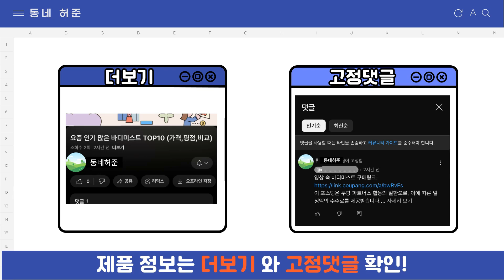요즘 인기 많은 폴딩카트 추천 TOP7 (가격,평점,비교)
요즘 가장 잘팔리는 폴딩카트 추천
 영상 속 폴딩카트 구매링크:

1위 : BONJOUR 다용도 폴딩 카트, 블랙 5인치, 1개
가격 : 32,980원

2위 : 이소품 담다 접이식 4바퀴 쇼핑카트 L
가격 : 36,050원

3위 : 벤딕트 360도 4바퀴 접이식 XL 카트 마트 쇼핑 캠핑 핸드 폴드카트
가격 : 59,000원

4위 : HAM 다용도 특대용량 접이식 카트 4바퀴/8바퀴 쇼핑 핸드카트 폴딩카트 덮게포함, 1개, 민트 8바퀴 50L
가격 : 56,900원

5위 : 로티홈시스 네모 핸드카트 프리미엄 컴포터블 쇼핑 폴딩카트 접이식 카트
가격 : 33,890원

6위 : 하비티툴즈 4바퀴 접이식 핸드카트 65L, 블랙, 1개
가격 : 32,900원

7위 : 홈플래닛 접이식 다용도 쇼핑카트 블랙 L
가격 : 15,030원